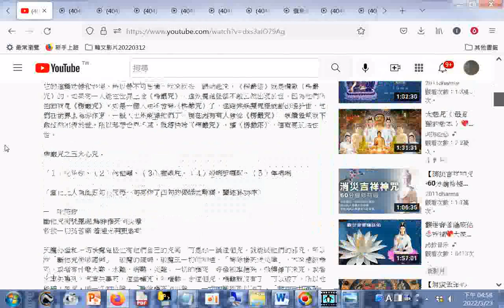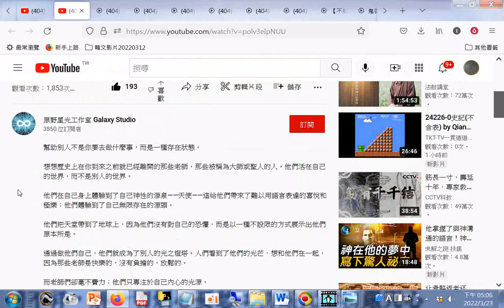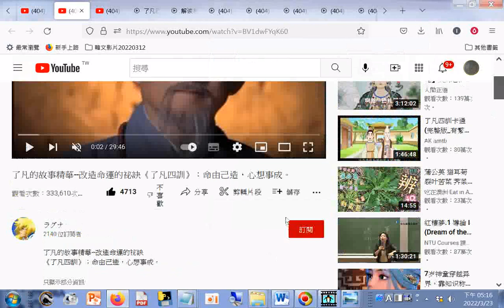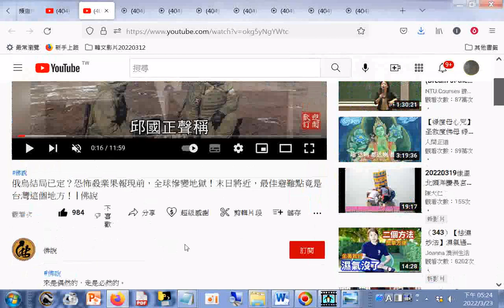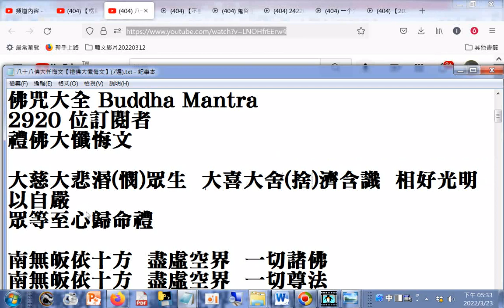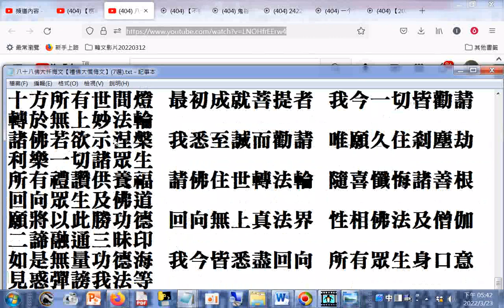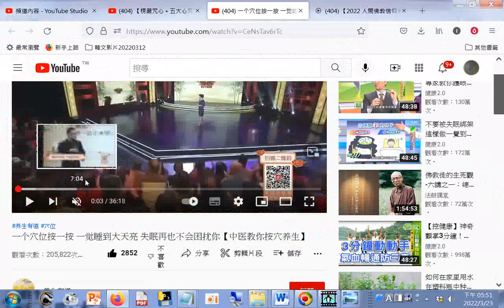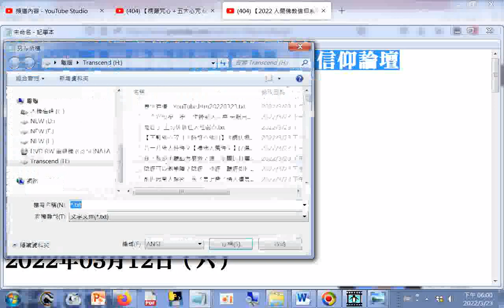佛教海線絲綢之路─新媒體藝術特展」教育推廣講座—大師系列 跟著玄奘大師去取經 - YouTube+佛光山佛陀紀念館+【約書亞】幫助他人——光之工作者的自我療癒+了凡四訓古典版HD+解读易经+...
前世因果大解密！+【不動佛心咒-1小時舒心佛曲】+养生有道 - YouTube+八十八佛大忏悔文【禮佛大懺悔文】(7遍)